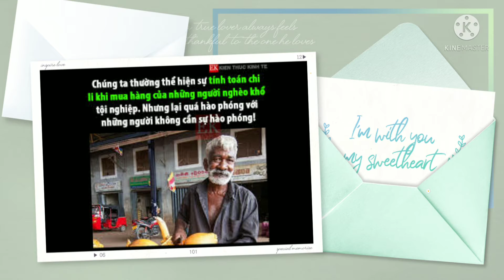Giá trị của cái gọi là Từ Thiện/ Lan Thanh TV